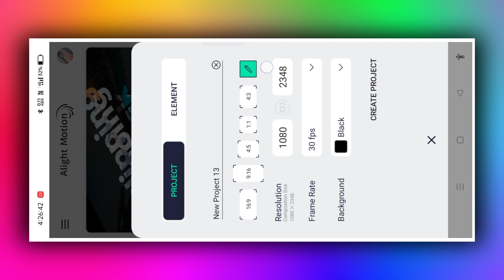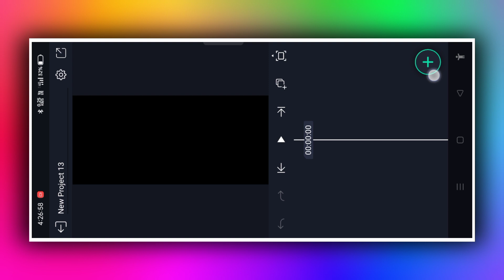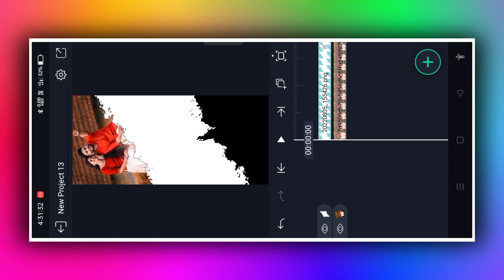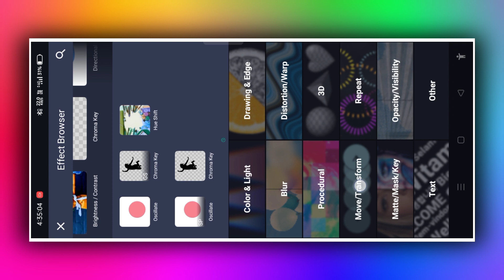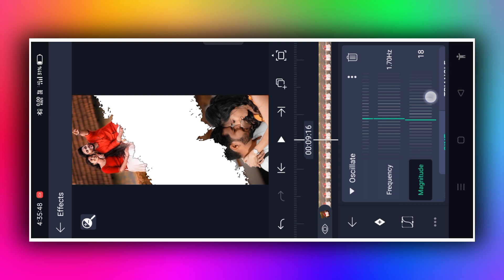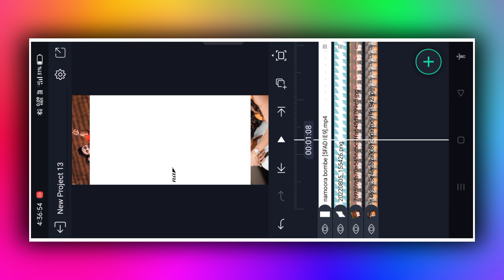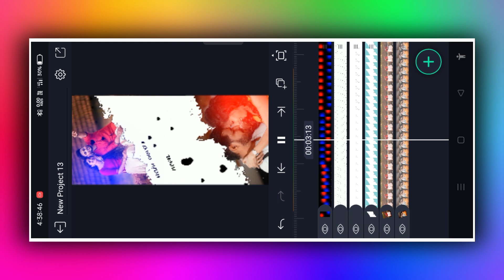alight motion double layer photo video editing tutorial 2023 | mobile editing app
@NS creation7
► From : KANAKAPURA